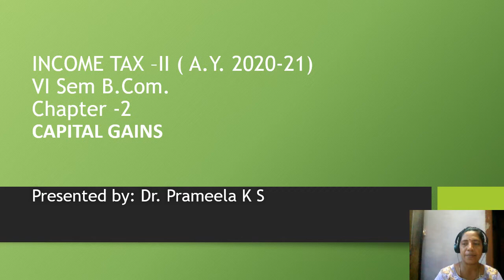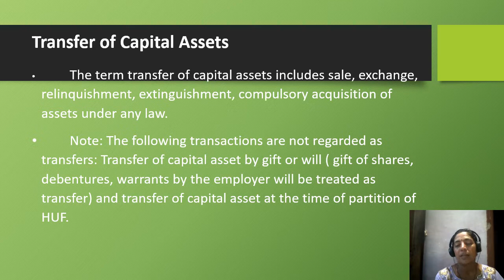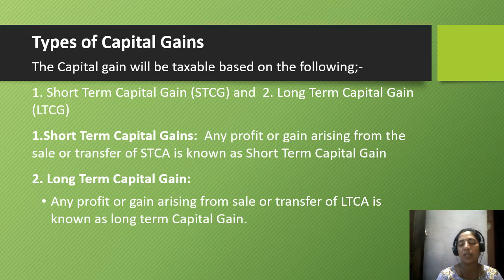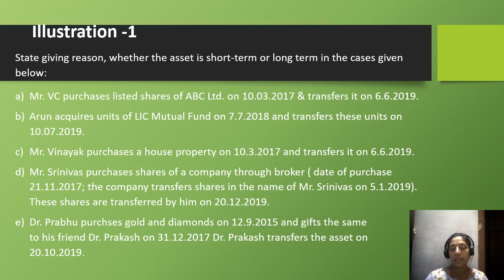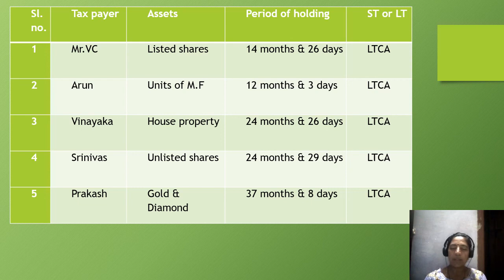Income tax II chapter 2 capital gains (part 3) (A.Y.2020-21)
Hello everyone hope you all are having a wonderful day...this video is related to capital gains... if you like this video please do like share and subscribe to our channel. stay tuned for frequent updates have a great day ☺️ stay home stay safe